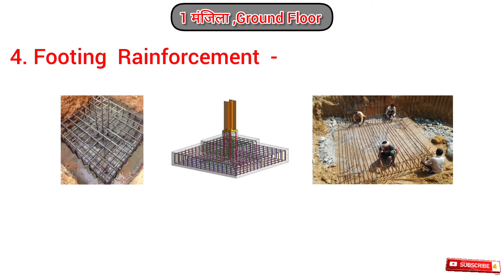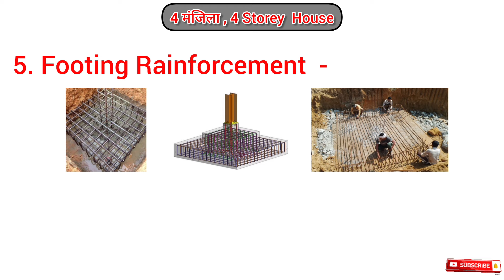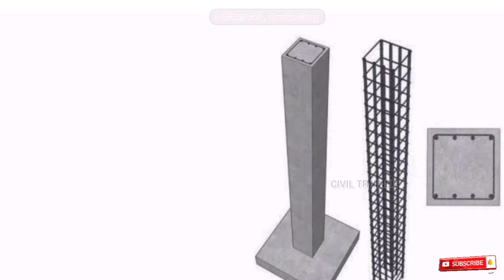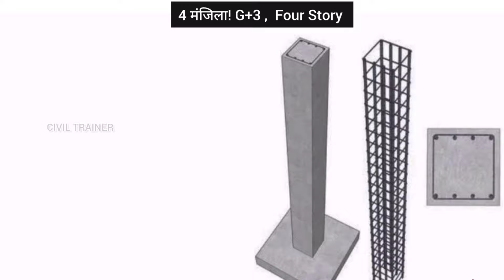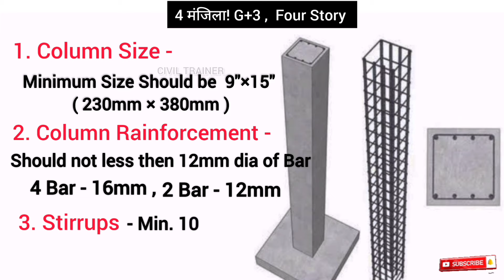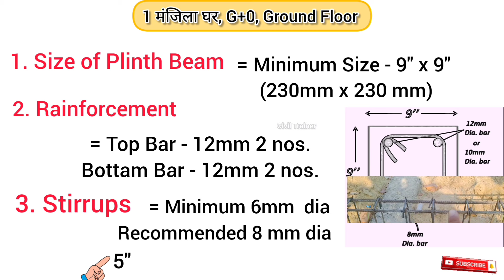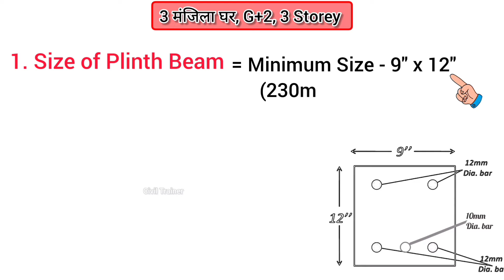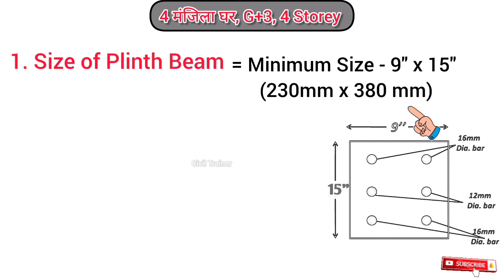Footing Column & Plinth Beam Size and Sariya Details For 1 storey to 4 storey House Construction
Facebook Page Link (Civil Trainer)

plinthbeam Footing column Civil Engineering YouTube Channel, 4 मंजिल घर का प्लिंथ बीम में सरिया क्या दें, Steel details of Plinth Beam, ghar banane ka tarika, plinth beam me sariya kya dena hai, reinforcement details of 4 storey house, ghar me sariya kya den, Plinth beam reinforcement details, plinth beam size for 2 storey house, plinth beam size for 3 storey house, plinth beam, rcc beam, construction mistakes, house construction step by step, plinth beam waterproofing, dpc, damp proof course, dpc waterproofing, dpc thickness, tec civil, plinth beam size for house, 3 मंजिला घर के लिए प्लिंथ बीम का सरिया, reinforcement details of plinth beam for 3 storey building, plinth beam ke niche brickwork, beam
3 मंजिला घर के फाउंडेशन की गहराई कितनी होनी चाहिए, depth of foundation, depth of footing, फाउंडेशन की गहराई कितनी रखें, foundation कितना गहरा होना चाहिए,civil trainer

3 मंजिला घर के फाउंडेशन की गहराई कितनी होनी चाहिए, depth of foundation, depth of footing, फाउंडेशन की गहराई कितनी रखें, foundation कितना गहरा होना चाहिए, depth of foundation for 1 to 3 storey building, thumb rule for foundation depth, foundation ki gehrai kitni rakhen,
9X18 inch column, 12X18 inch column, column reinforcement details, column to column distance, maximum distance between two column, minimum distance between two column, column se column ke bich ki 30 feet, column se column ke bich ki doori 30 feet rahne pe column ka size or sariya kya dena hai, beam reinforcement details, column casting process, house construction tips, ghar banane ka tarika, tec civil
plinth Beam tak 2 manjila ghar ka kharcha
brick work under plinth beam, brickwork above plinth beam, Is brick work under plinth beam is necessary, wall below plinth beam, difference between plinth beam and ground beam, construction , house construction, क्या प्लिंथ बीम के नीचे ब्रिक वर्क करना जरूरी है
Plinth Beam ka total kitna karcha aayega 1000 sqft ghar ke liye
Plinth Beam ka kitna Kharcha aata hai 500 sqft. ghar ke liye